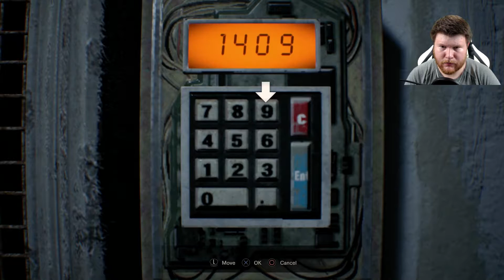Resident Evil 7 Part 16 - Barn Fight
Part 16 of Resident Evil 7. We make more progress in the barn. We also solve the Happy Birthday puzzle from the tape with just remembering the passwords. Ended up working well for us.

My Setup.

Consoles
Xbox 360
Xbox One
Playstation 3
Playstation 4

PC specs

Intel core i7 5930k (6-cores, 15MB Cache)
1500 Watt Power Supply
32GB Quad Channel DDRr 2133 MHz RAM
Triple NVIDIA GeForce GTX 970 graphics cards (12GB total SLI Enabled)
512GB SSD